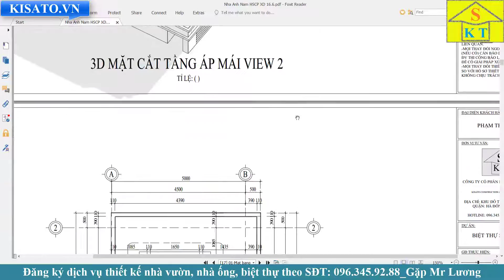Mẫu Biệt Thự 3 Tầng Đẹp 230m2 Tại Khu Đô Thị Thanh Hà - Hà Nội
Nhận bản vẽ chi tiết kiến trúc, công năng sử dụng Mẫu biệt thự 3 tầng đẹp này tại
+ Nếu bạn đang đi tìm ý tưởng thiết kế cho căn nhà của mình thì bạn có thể đăng ký nhận Full các mẫu thiết kế nhà đẹp tại
+ Đăng ký học Revit MIỄN PHÍ tại - Một phần mềm giúp bạn tự tay thiết kế ngôi nhà ước mơ ngay cả khi bạn không học về thiết kế hay xây dựng
+ Nhận thêm các video về hướng dẫn thủ tục đăng ký xin cấp phép xây dựng nhà ở tại link: giayphepxaydungnhao.net
+ Đăng ký dịch vụ tư vấn thiết kế nhà trọn gói tại hoặc liên hệ theo số điện thoại 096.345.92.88 ( Gặp A Lương Giám đốc công ty cổ phần kiến trúc Kisato )